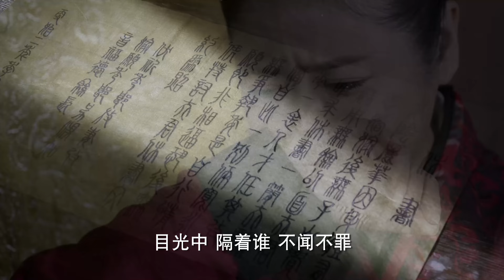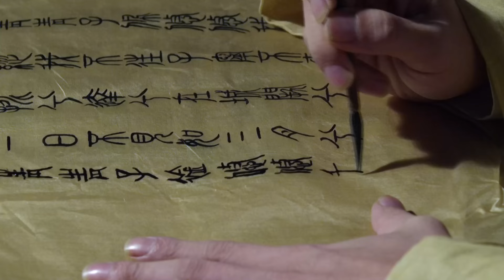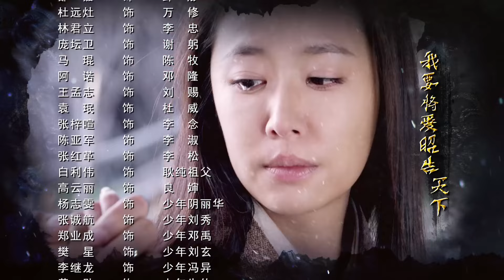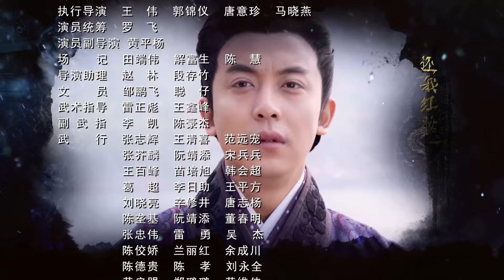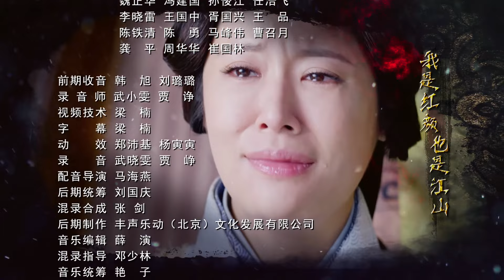ÂM LỆ HOA TRUYỀN KỲ - Tập 29 (Thuyết Minh) | Phim Bộ Cổ Trang Trung Quốc Hay Nhất | LÂM TÂM NHƯ